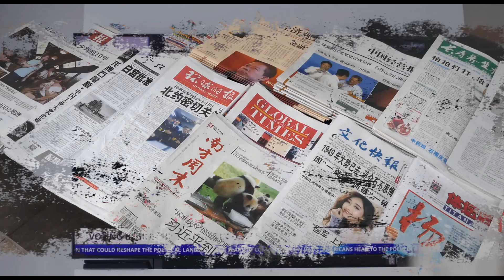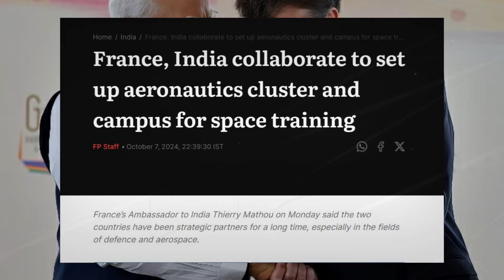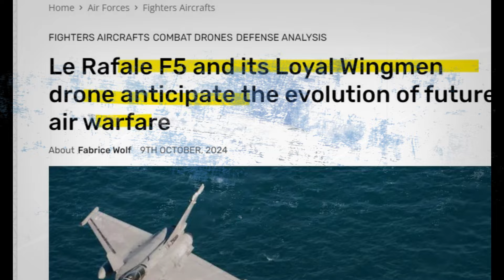जयशंकर की विदेश नीति से जापानी मीडिया टेंशन में/फ्रांस ने कहा US से हम निपट लेंगे भारत तुम Rafale f5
France, India collaborate to set up aeronautics cluster and campus for space training
India does not share Japanese PM Shigeru Ishiba’s view of ‘Asian NATO’, says Jaishankar
Misguided foreign policy has left India friendless in South Asia
india foreign policy